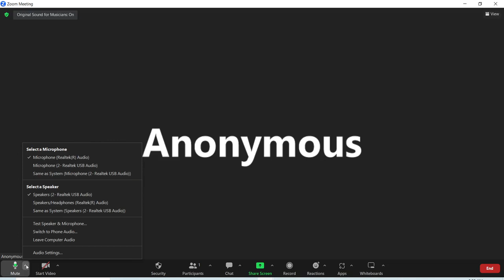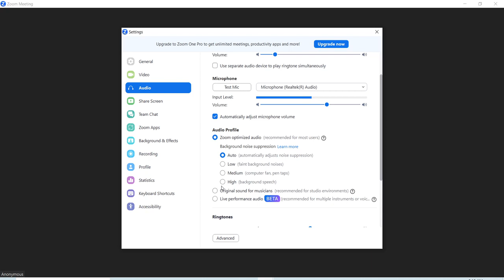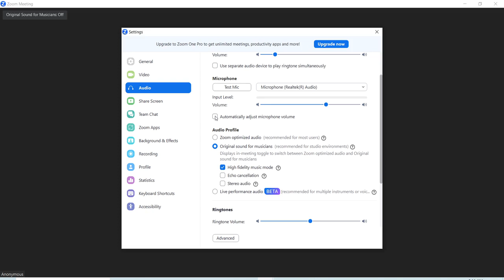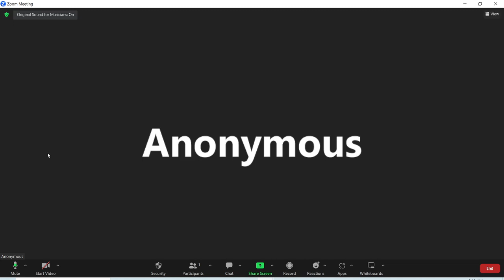Optimize settings for music in Zoom (Version 5.14.0) 2023-03-22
If you're having a music meeting or lesson, it's very important to optimize the settings in Zoom for music. Otherwise the sound quality can be very poor. Here I show you how to do it for Zoom on a laptop or desktop with Windows 10. If you're using Zoom on a phone, the settings are different. There are some older videos on youtube from 2020 and 2021 that show you how to do this, but they are for older versions of Zoom so their information is now out of date because the settings have changed.